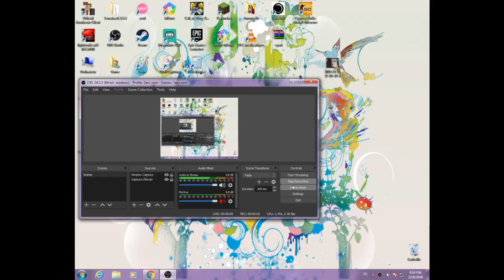DREDNOT.IO | INVINSIBLE CLAN | 5 VS 1 | WAR SHIPS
cap spam title for no reason , i just want views xd geting over 130 views in the last one i uploaded felt so good andm make me work harder for more :)